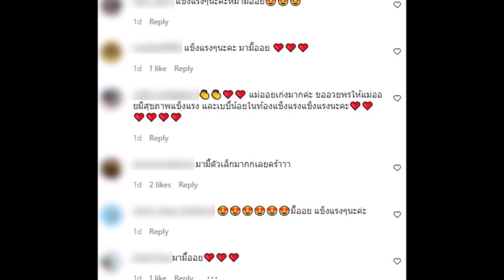ออย ภรรยา บีม อวดท้อง 29 สัปดาห์